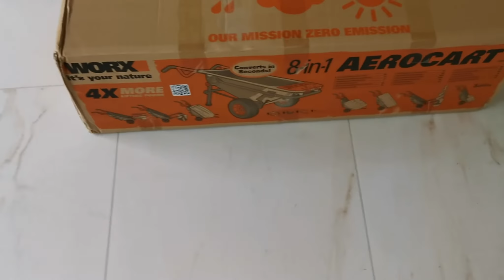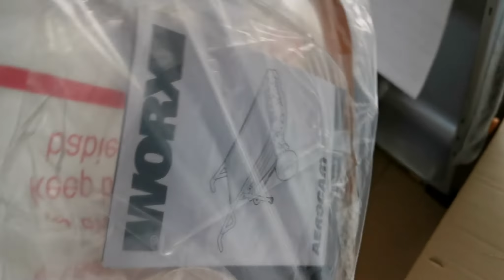WORX Aerocart WG050 8 in 1 All Purpose Lifter:Carrier and Mover unboxing